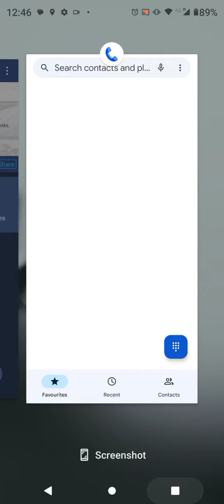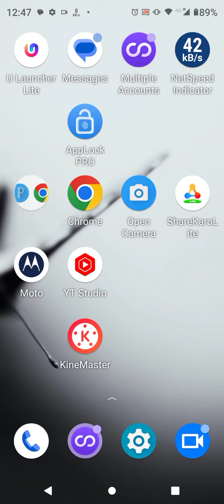How To Enable Split Screen In Moto E13, Dual Screen Create In Moto E13, Split Screen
Setting Split Screen In Moto E13, Mein Dual Screen Kaise Kare,Dual Screen In Moto E13, How To Use Dual Screen In Moto E13,How To Split Screen Setting In Moto E13,